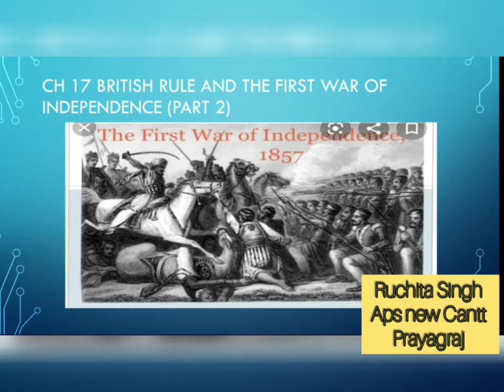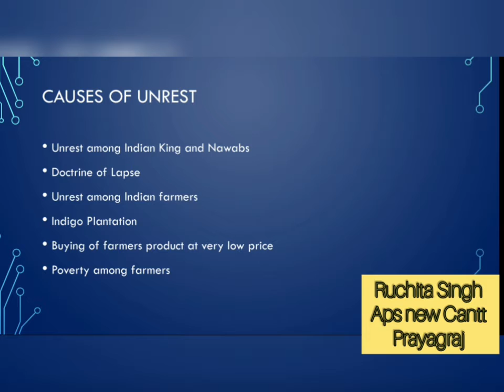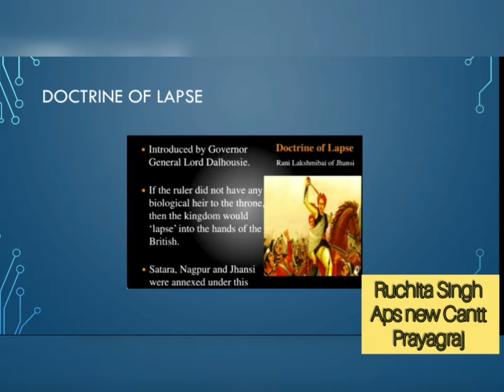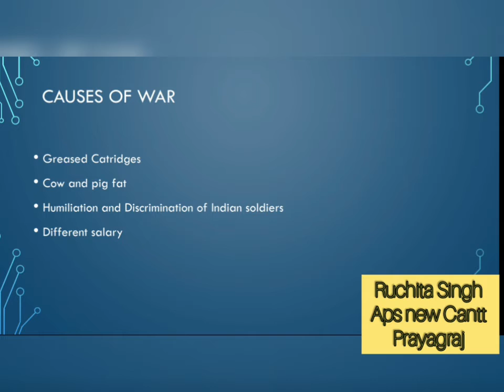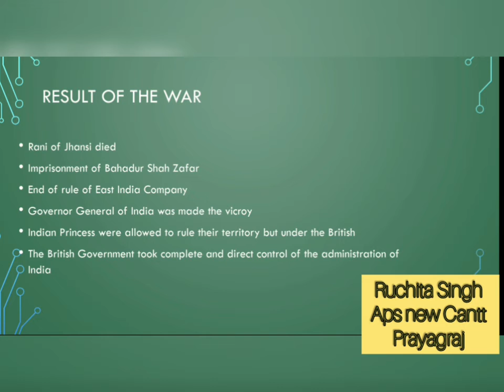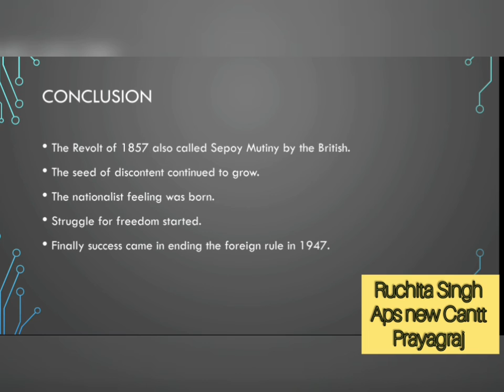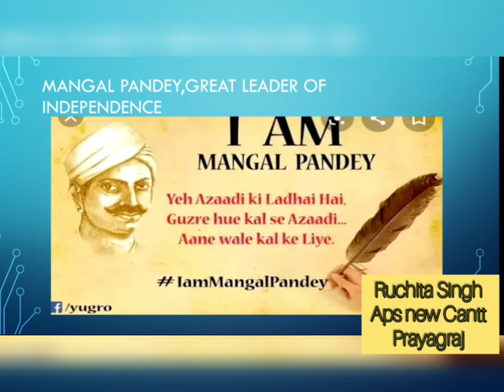British rule and the first war of independence by Ruchita Singh class 5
Army Public school new Cantt Prayagraj